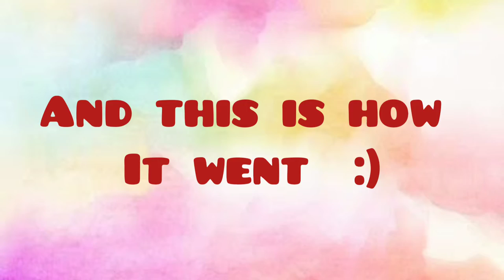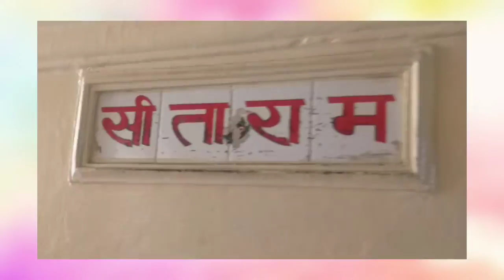Ayodhya vlog || Mini vlog of a banking aspirant (* Not a study vlog*)